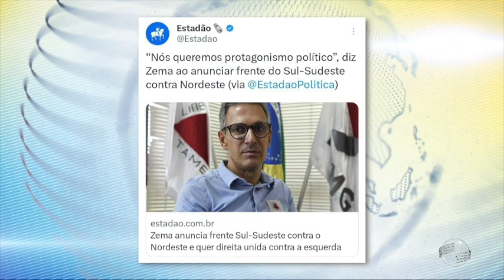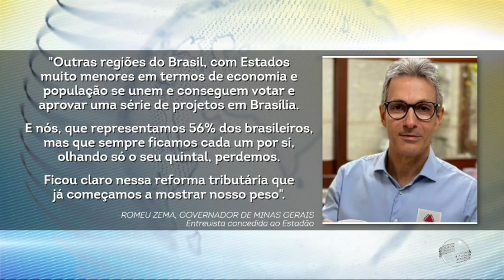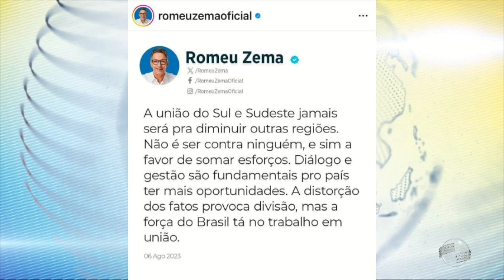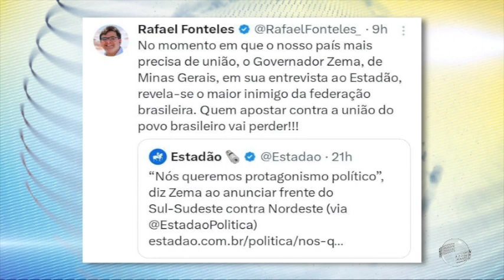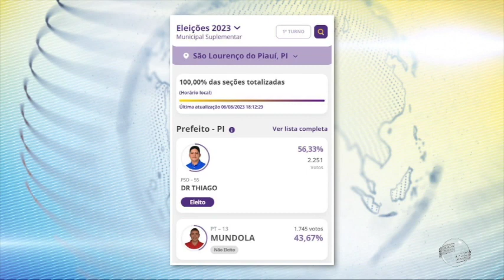Rafael Fonteles reage à entrevista e diz que Zema "revela-se inimigo da nação"